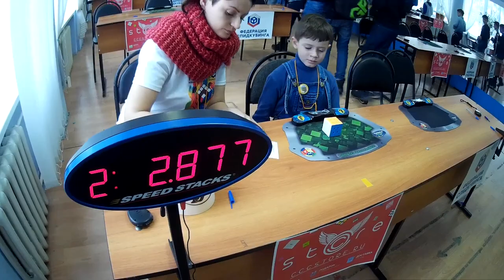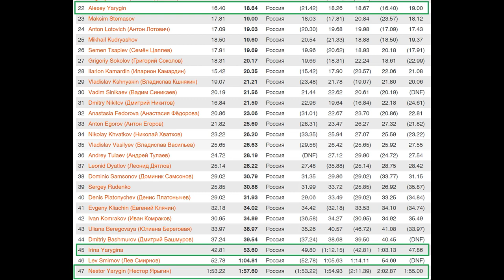Сборка кубика Рубика 3х3 в возрасте 5 лет на официальном чемпионате. Нестор Ярыгин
Мой сын, Нестор Ярыгин, впервые собирал головоломки на официальном чемпионате по спидкубингу  Sergach Winter 2019.
Да, среднее время его сборок чуть меньше двух минут и он занял последнее место в дисциплине кубик Рубика 3х3, но ему пока еще 5 лет и трудно усидеть на месте. Начал пробовать собирать еще в 4 года, знал все этапы, но для завершения сборки требовались подсказки. Мы не хотели принуждать сына, чтобы не вызвать негатива к головоломкам, но, когда он сам изъявлял желание пособирать кубик, мы ему в этом помогали.
В итоге этой зимой он начал без помощи выполнять сборки и мы каждый день перед сном стали собирать кубик хотя бы один раз. А пару недель назад Нестор попросил рассказать как собирается 2х2 и очень быстро его освоил. Сейчас уже пробует собирать клок (Часы Рубика) и ждет следующих чемпионатов.